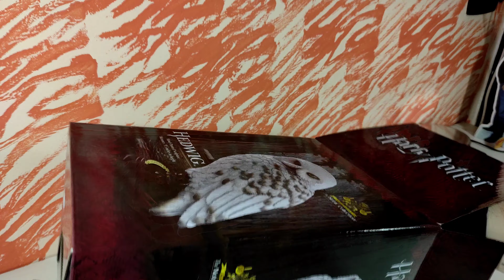Harry Potter | Hedwig Statua - The Noble Collection Review (Recensione)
Eccoci con un nuovo video, oggi tocchiamo con mano Hedwig, direttamente dal mondo di Harry Potter, targata The Noble Collection!
Scopriamola insieme!

Buona Visione :-)